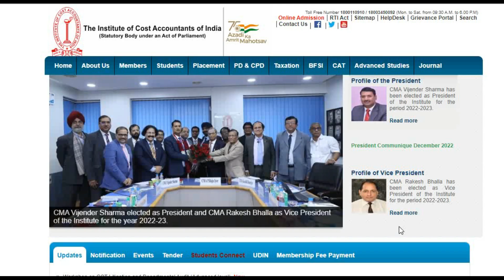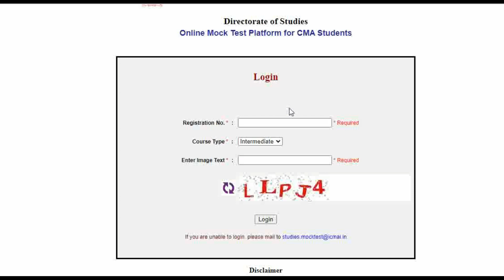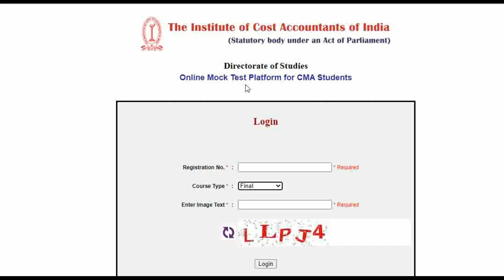CMA Mock Test Paper Invalid Registrations No Problem || cma Exam December 2022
Grow knowledge telegram channel
In This Video  :-
cma paper update
cma paper pattern
grow knowledge
cma foundation mock test paper
cma foundation mock test paper serious
cma inter mock test paper
cma inter mock test paper serious
cma final mock test paper
cma final exam mock test paper update
cma mock test paper update
grow knowledge
join instragram for personal chat guidence releted